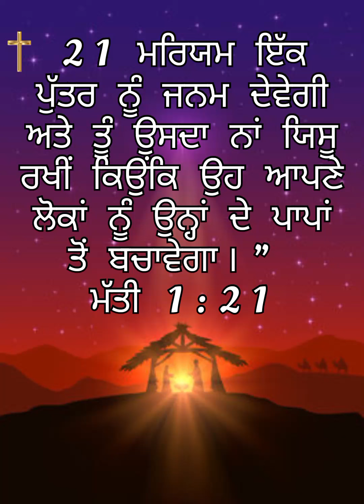Yesu Masiha Ka Janmdin|| Brother Binder Masih|| New Official Masihi Song| Merry Christmas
THANK YOU JESUS FOR THIS BLESSING♥️🙏

21 ਮਰਿਯਮ ਇੱਕ ਪੁੱਤਰ ਨੂੰ ਜਨਮ ਦੇਵੇਗੀ ਅਤੇ ਤੂੰ ਉਸਦਾ ਨਾਂ ਯਿਸੂ ਰਖੀਂ ਕਿਉਂਕਿ ਉਹ ਆਪਣੇ ਲੋਕਾਂ ਨੂੰ ਉਨ੍ਹਾਂ ਦੇ ਪਾਪਾਂ ਤੋਂ ਬਚਾਵੇਗਾ।”
ਮੱਤੀ 1:21

Binder Masih Presents
YESU MASIHA KA JANMDIN

Praise The Lord Dear '' Brothers & Sisters ''Here is the official masihi song 'Yesu Masiha Ka Janmdin  '' By Brother
 BINDER MASIH '''

Song Credits!
Song: Yesu Masiha Ka Janmdin
By: Brother Binder Masih🎤
Lyrics/Comp: Brother Binder Masih🖊️
Editing: Brother Sukh Masih
Label: Brother Binder Masih
Release Date:'08' Dec-2023

COPYRIGHTS@BINDER MASIH RECORDS

Any More Masih Videos Songs Click here To link

Brother Binder Masih
masih status
masih songs
yesu masih songs
Masih Geet
new Geet
Jesus
Thank you God
Mera yesu Brother Binder Masih